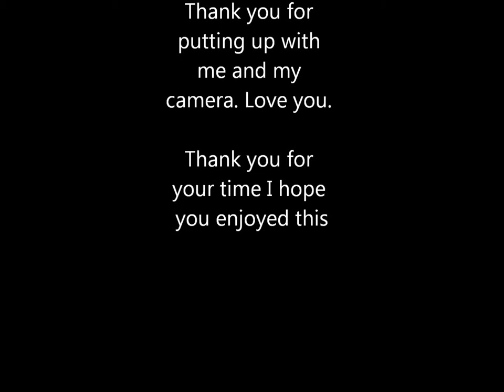Photography by Annie Grant. Rhodes 2012 - Music by "James Vincent McMorrow - We Can't Eat"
Photos collected from an amazing holiday in Rhodes with my best friend RR. Thanks hugely to her for swotting up on the sights and where to go. Thank you to a fantastic travel buddy. This photgraphy was taken with my pride and joy, the Nikon D3100. some of the images are in black and white, my favourite, but others I have left alone to show the amazing colours.
Hope these images inspire you  to vist Rhodes. I'm definatly going back. Thank you.